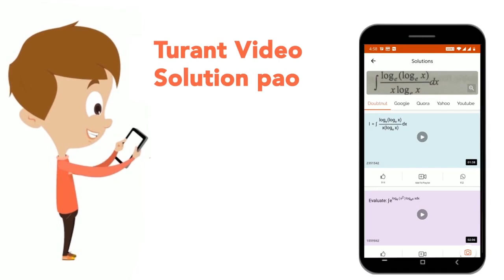2816, ? , 176, 44, 11 | CLASS 14 | श्रृंखला | REASONING | Doubtnut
2816, ? , 176, 44, 11
Class: 14
Subject: REASONING
Chapter: श्रृंखला
Board:GOVT

👉 Have Any Query? Ask Us.